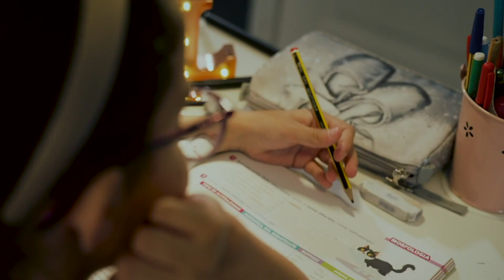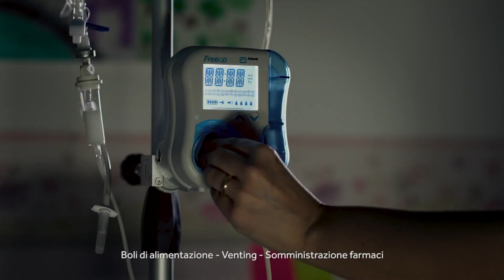Si parla di Poic e Dintorni a VIPiace su Radio Roma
Si parla di Poic e Dintorni  (POIC: Pseudo Ostruzione Intestinale Cronica) a VIPiace su Radio Roma